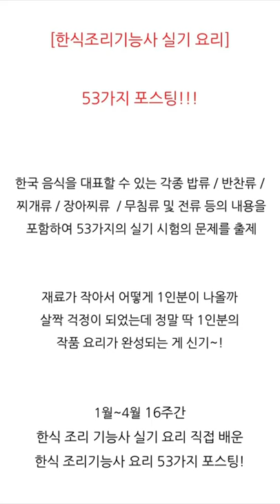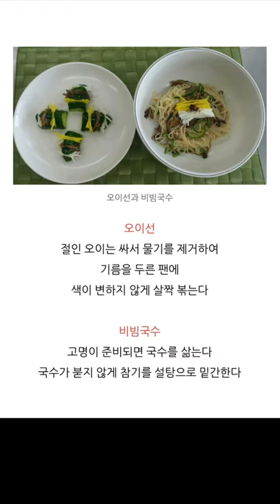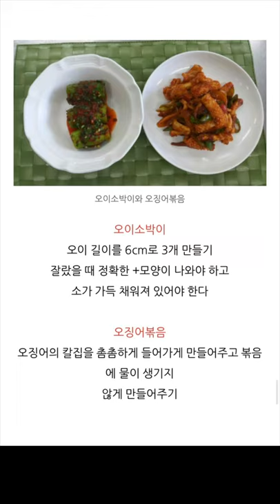한식조리기능사 실기 53가지요리 • 한식조리기능사 실기기험준비물 (아이폰아이튠즈유영상편집)